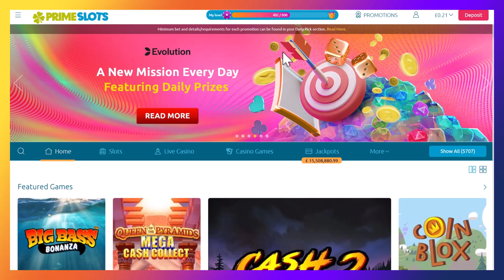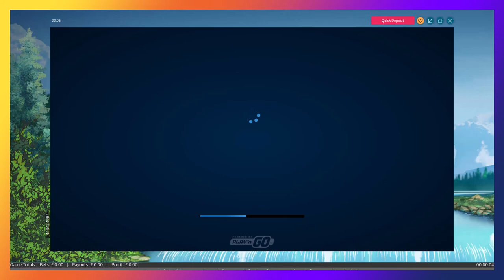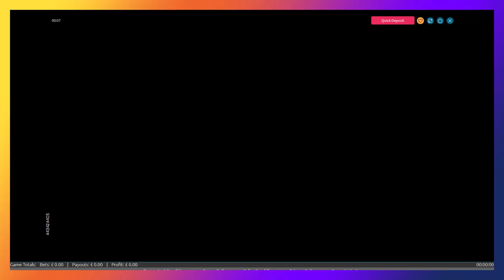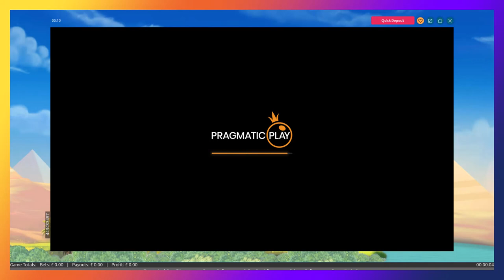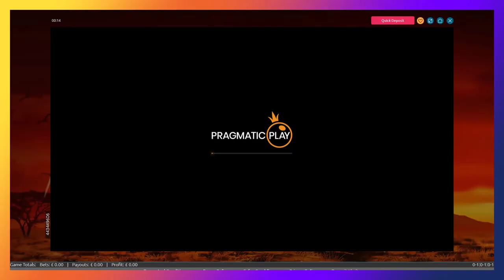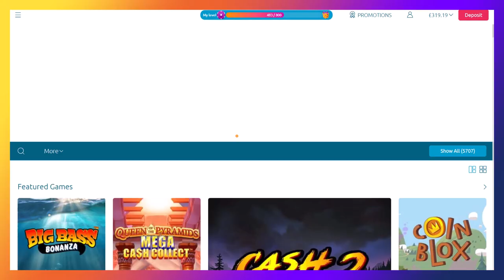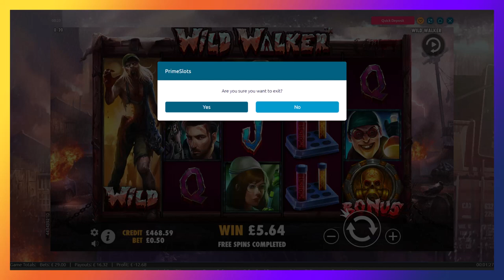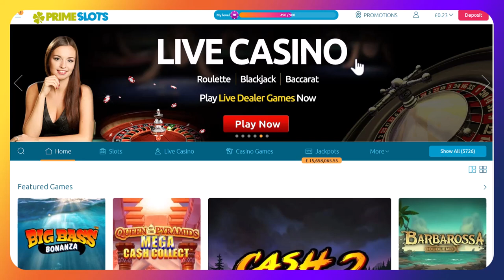THURSDAY THRILL! with low stakes bonus hunts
It's Thursday again and the boys are back with a double bonus hunt.

Starting with £400 and at 20p to 60p stakes, can the CRASH BANDITS pull off a big one?

BIG WIN
BONUS HUNT